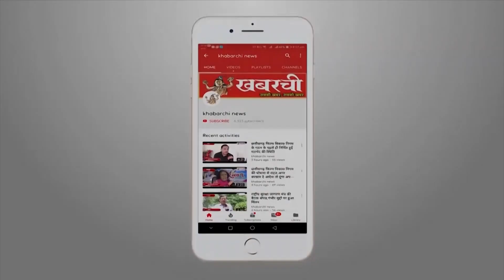KHABARCHI EXCLUSIVE : खबरची से खास बातचीत में रुझानो पर रमन सिंह की पहली प्रतिक्रिया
लोकसभा चुनाव २०१९ में जिस तरह से एग्जिट पोल पर नतीजो के आसार दिख रहे थे बिलकुल वैसे ही रुझान 23 मई को लगातार सुबह से दिखाए पड़ रहे हैं ..पूरे देश में मोदी लहर २०१४ की तरह फी से दिखाई पड़ रही हैं सुबह से ही रायपुर के बीजेपी दफ्तर पर लगातार जश्न का माहौल हैं पटाखे फोड़े जा रहे है बात करे छतीसगढ़के रुझानो की तो बीजेपी को 11 में 9सीटो की बढत हैं